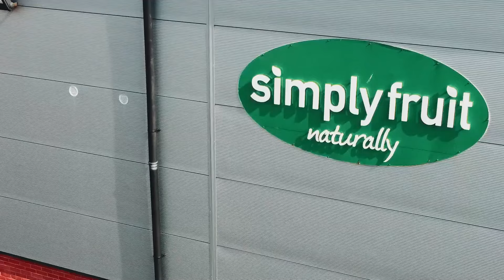Clifford Adams Post Match Interview | Oxford Sunnyside | 03/09/24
Assistant Manager Clifford Adams spoke to WeArePortsTV after the game and gave us his thoughts on the days performance.